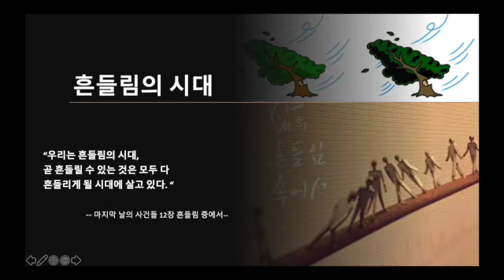흔들림의 시대/매일 성경통독 묵상을 통한 은혜 나누기